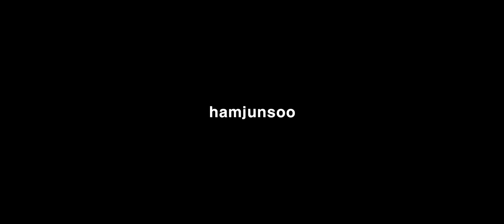여기 아우터 맛집이네.. 거를 타선이 없는 그 브랜드의 신상품 추천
○스펙○
180cm 65kg 상의 - 100, 하의 -  29~30, 발 사이즈 - 265 (주로 280으로 1.5업)

0:00 인트로
0:40 Archive Single Blazer
1:29 Destroyed Straight Cut Denim Jeans
2:03 Single Breasted Tailored Coat
2:56 Double-breasted Chesterfield Coat
3:49 Double-breasted Chesterfield Coat
4:31 Calf Leather Zip Blouson Jacket
5:38 Checkerboard-sleeve Mohair Cardigan
6:15 Half Zip-up Cable knitted Sweater
6:58 Signature Type 1 Selvedge Denim Jacket
7:22 Relaxed Cut Selvedge denim Jeans
8:03 마무리